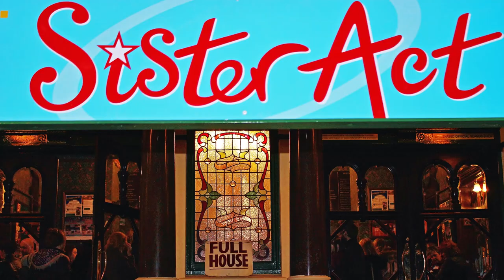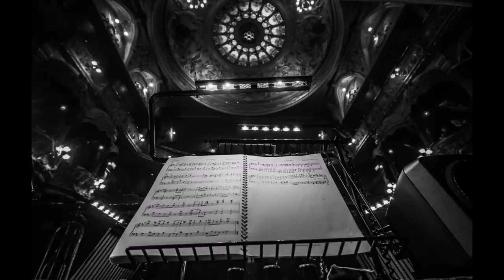A Song for Bragi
I put this together during Lockdown from photographs I have taken over the years.  This is a gentle tribute to the beauty of the natural and theatrical world (especially the Gaiety and the folks that frequent it ) of the Isle of Man.  It is observed by Bragi, the Norse god of music and poetry. The Vikings called their poets Bragaman (or woman) of whom there are many fine examples locally.
One day, what was, will return.
With thanks to everyone in my photos (words and music by me).